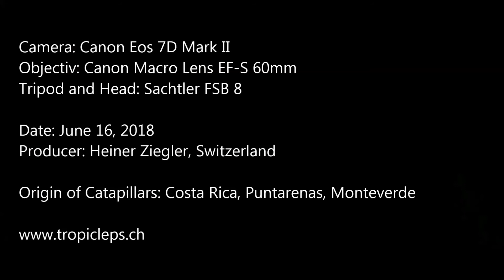Costa Rica: Catapillars of Automeris rubrescens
Catapillars of Automeris rubrescens from Costa Rica, feeding on oaks